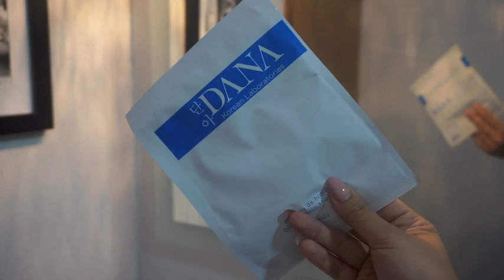RUTINA DE NOCHE | SKINCARE | LAURA CORTÉS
SNAP: LAURACORTESYT

PRODUCTOS

-Agua Micelar | BIODERMA | Sensibio H2O |
-Aceite Limpiador | PALMER'S | Skin Theraphy Cleansing Oil |
-Limpiador Pore Refining Daily Cleanser | NEUTROGENA |
-Exfoliante Facial | Pore Balance Facial Sauna Scrub | OLE HENRIKSEN |
-Tónico Pore Refining Daily Cleanser | NEUTROGENA |
-Mascarilla | DANA | Derma Express |
-Contorno de Ojos | NATURA | Chronos| Suero reductor de arrugas |
-Crema Hidratante Facial Nocturno | NATURA | Chronos |
-Aceite Facial | NATURA | Chronos |